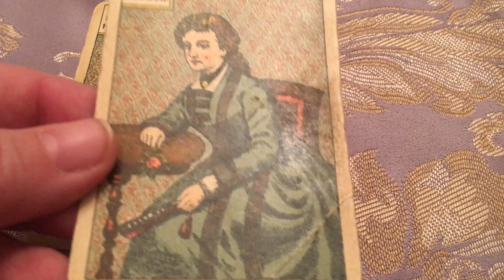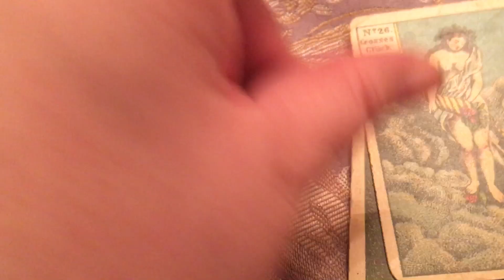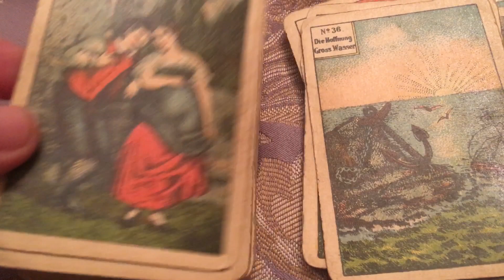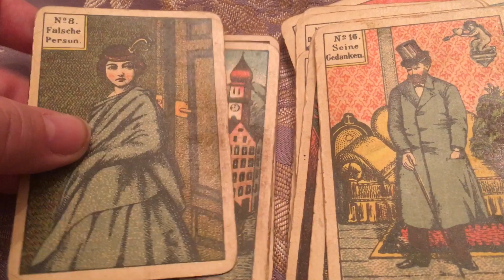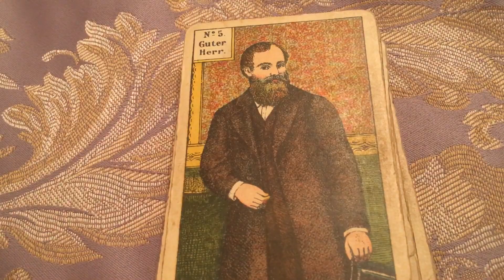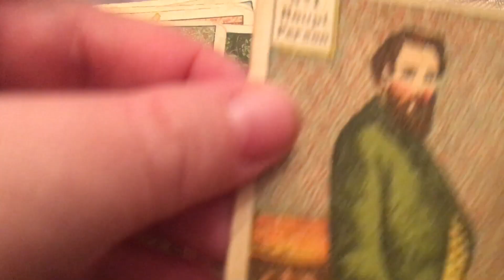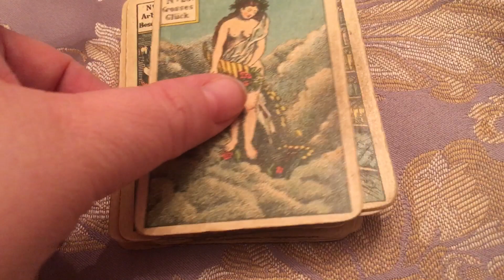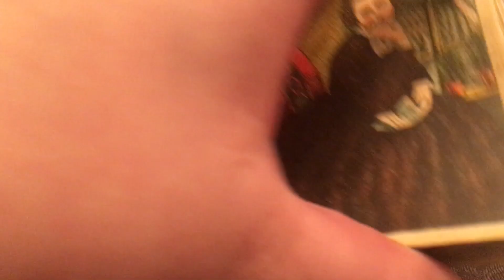ASMR Antique Fortune Telling Deck Series #2 German Kipper Karten ASMR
Scratching   Ear blowing  german words and ramble